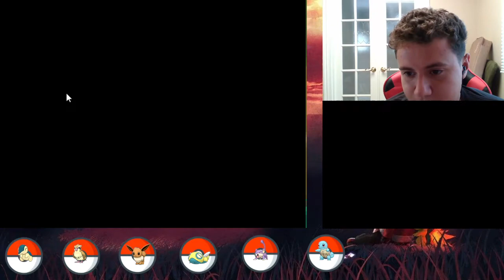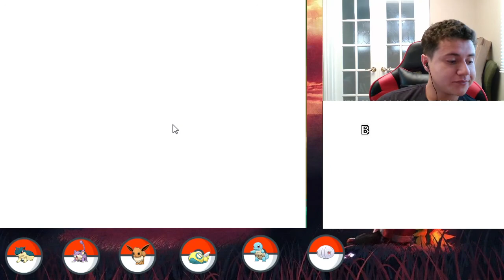All the Difference: Pokémon Sacred Gold Nuzlocke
Part One of my Pokemon Sacred Gold Nuzlocke Series, streaming on Twitch.

Pokemon Sacred Gold is an enhancement hack of Nintendo's Pokemon Heartgold title. I do not own Pokemon Sacred Gold, nor Pokemon Heartgold. All rights are reserved to their designated owners.